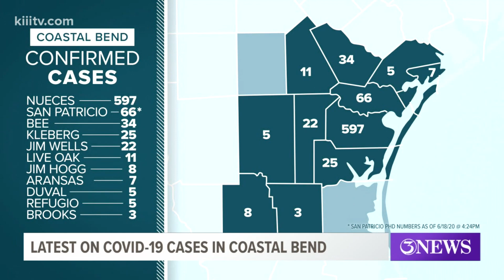49 new cases in Nueces County: Breakdown Of COVID-19 Cases In The Coastal Bend by County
Nueces County reported the 6th COVID-19 death Friday.